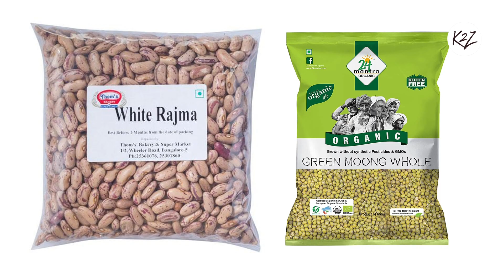Moong Rajma Curry || मूंग राजमा करी || मूंग राजमा का सालान